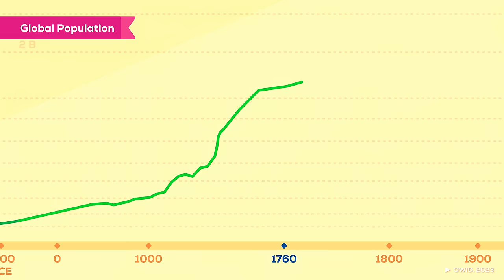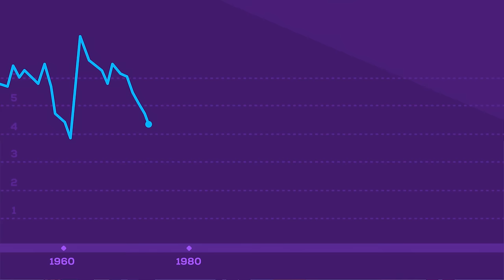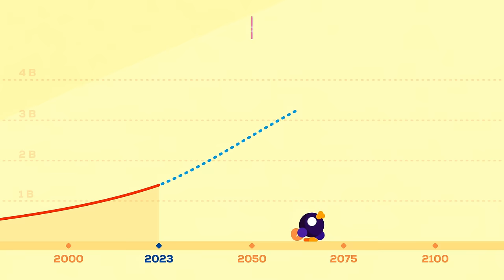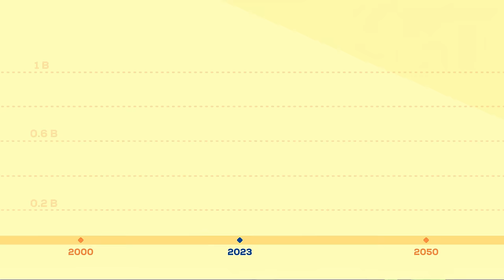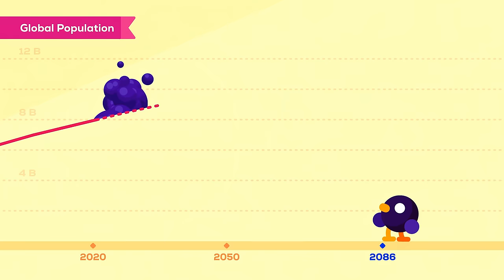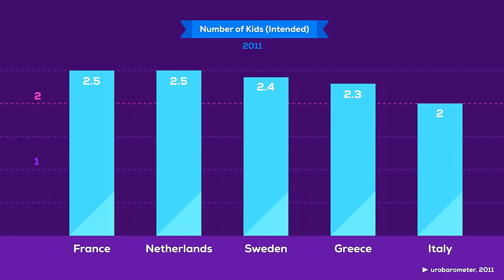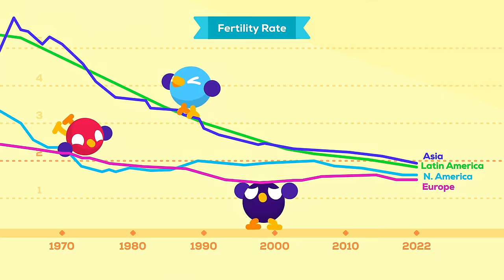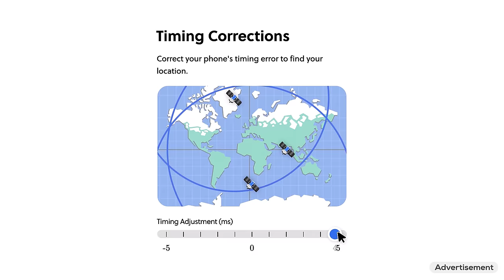Why Humans Are Vanishing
Every two years one million Japanese disappear, China’s population will halve by the end of the century, the median age in Italy has reached 48. All around the world birth rates are crashing – Is humanity dying out? What is going on and how bad is it?